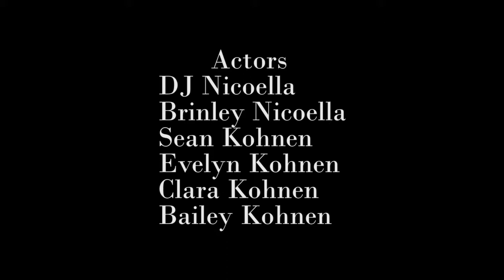six ways Parents annoy their kids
Six ways that parents annoy their kids.